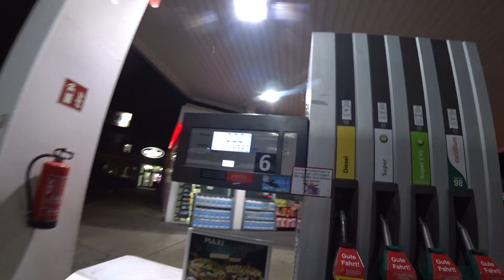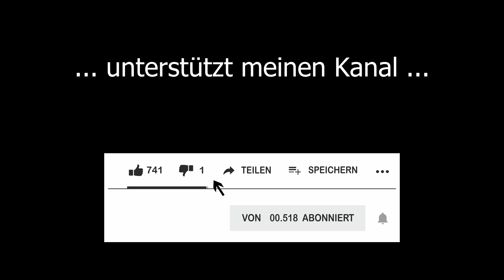Direkt vor der Halle77 in Dortmund gestrandet… Roadtrip kurz vorm Ende noch gefährdet?